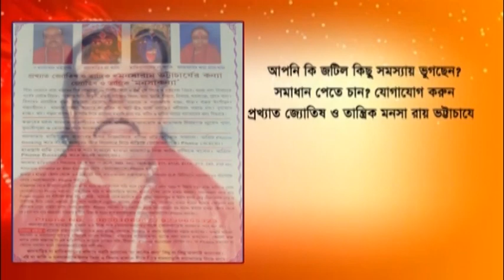Howrah: Now The family pension of 103 years old Kankalta Devi has been doubled by Municipality.